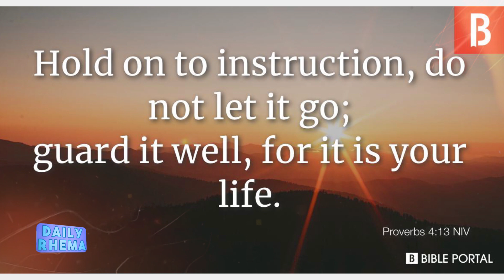Daily Rhema: Opportunity Comes To Those Who Are Prepared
Seneca the Younger said, ‘Luck is what happens when preparation meets opportunity.’

As you read in Scripture about the people God used to accomplish great things, you discover that much of their time was spent preparing for what seems like a relatively brief assignment. The ego in each of us craves two things—limelight and longevity! But with God only one thing matters: doing His will. When you can say like Paul, ‘I have finished the race,’ you have lived successfully.

So, who does God use? Those who are prepared! Whether you’re called to business, art, education, politics, medicine, or ministry, this principle is immutable: opportunity comes to the prepared. That means every experience in life has potential value. Disraeli said, ‘One secret of success in life is for a man to be ready for his time when it comes.’ And it’s not enough to simply get prepared; you must stay prepared.

Solomon writes, ‘Hold on to instruction… guard it well, for it is your life.’ (Proverbs 4:13 NIV) Knowledge in most fields doubles about every five years, and unless you keep growing, you will end up with outdated skills that don’t match the challenges of the world you live in. And here is another thing: preparation doesn’t start with what you do; it starts with what you believe. When you believe that tomorrow’s success depends on today’s preparation, you see today differently.

Queen Elizabeth I reputedly offered the royal physicians up to half her estate if they could extend her lifespan. But, of course, they couldn’t. That’s why the Bible says it’s important to recognise ‘how short our lives really are so that we may be wise.’ (Psalm 90:12 NCV)